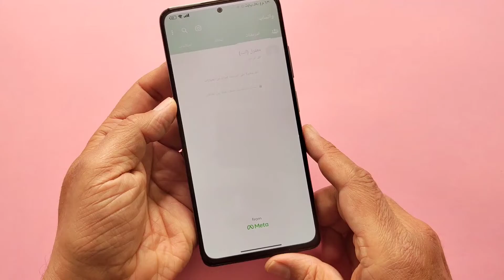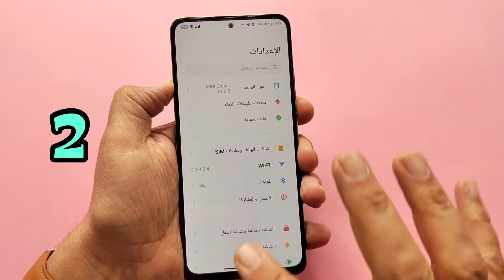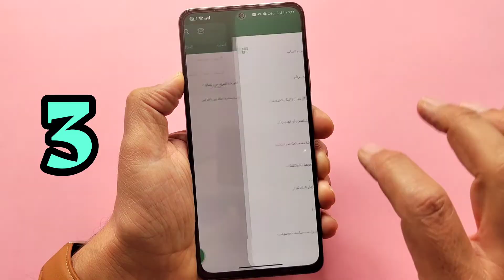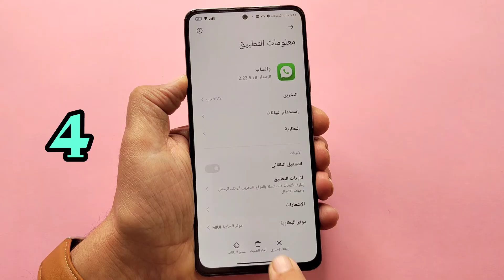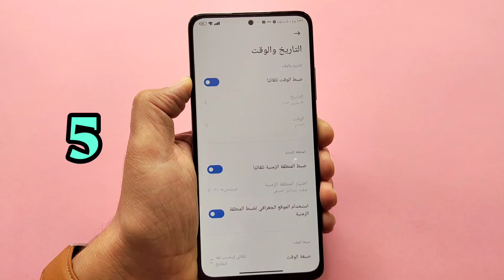عاجل🚨 تم حل مشكلة إنتهاء صلاحية الواتساب وعدم القدرة على الوصول للمحادثات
حل مشكلة الواتساب انتهاء صلاحية الوصول وعدم القدرة على الوصول للمحادثات , خطوات حل أكثر مشكلة مزعجة في واتساب حاليا
مشكلة واتساب المزعجة تمنع هواتف الأندرويد من استخدام الواتساب خطوات الحل لمشكلة الواتساب مع اخر تحديث

للشراء  من موقع علي اكسبرس AliExpress